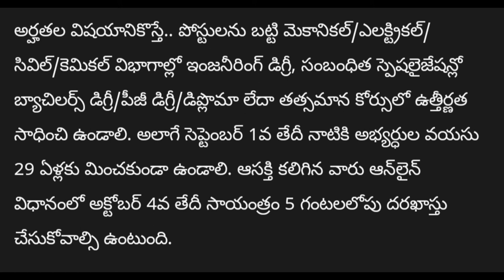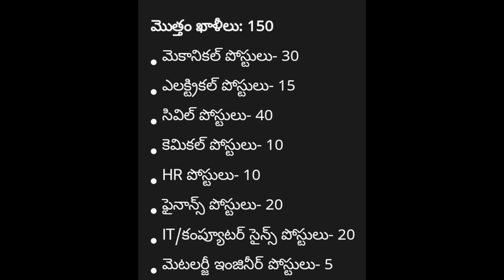#150 Jobs#engineering#BHEL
#150 Jobs#engineering#BHEL ‎@All in one